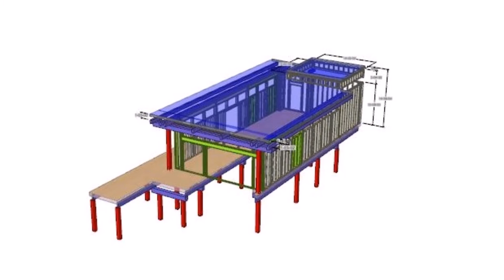Boat House in the Town of Webb, New York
A timelapse of a job being put up by MARAND Builders and Renovators, llc on First Lake in the Adirondacks. The whole building was put up in one day with the help of our wall panel system we designed and built for them. This product makes it quick and easy to get your building up as fast as possible saving you time, money, and job site waste.